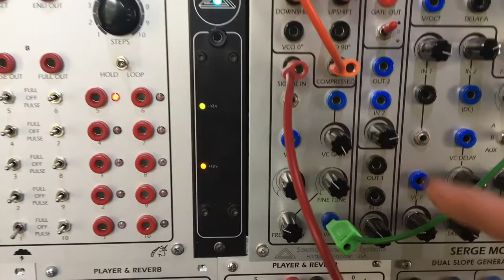07 10 20 Serge Frequency Shifter and voices frpm Késako Player & Reverb [02]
Késako player & reverb playing a sample, sent to Serge Frequency shifter.